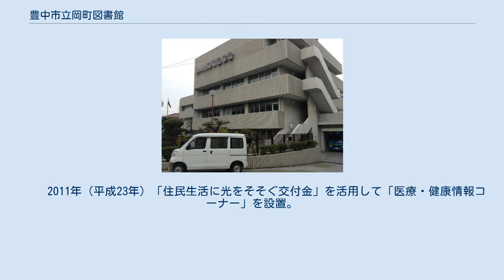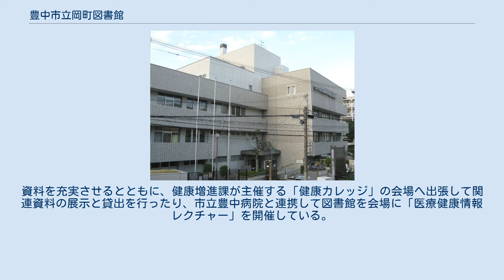豊中市立岡町図書館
豊中市立岡町図書館（とよなかしりつおかまちとしょかん）は大阪府豊中市にある市立図書館。
豊中市内で最初の公立図書館である。
動く図書館とよ1ぶっくる（移動図書館）の巡回貸出拠点、子ども文庫や読み聞かせグループなどの団体へのサービス、点字図書館としての機能も有する。
 3階の参考室には行政資料や地域資料コーナー、2階の貸出室には、名誉市民・山田洋次ライブラリー、医療情報コーナー、1階のこども室には、「世界のこどもの本の部屋」がある。
玄関前には峠三吉の「にんげんをかえせ」の詩碑がある。
 1945年（昭和20年）3月に開館。
当初は市役所教育課に併設され、1947年（昭和22年）10月に桜塚元町に独立開館した。
1958年（昭和33年）10月、岡町北５−12に移転して一部開館、翌年1月に施設改修が完了して全面開館した。
この時、「岡町北」に移転したことが岡町図書館という名称の由来であるが、正式に「岡町図書館」となるのは1975年（昭和50年）7月に庄内図書館が開館してからである。
 1992年（平成4年）5月に建物を改修した。
 鉄筋コンクリート造 4階建 地下1階。
 外観・BM車庫 子ども室に「世界のこどもの本の部屋」がある。
世界46か国の児童書を集めて1992年（平成4年）5月15日に開設されたもので、市内の小学校教諭の遺言で寄付された1500万円で整備された。
　　 2011年（平成23年）「住民生活に光をそそぐ交付金」を活用して「医療・健康情報コーナー」を設置。
資料を充実させるとともに、健康増進課が主催する「健康カレッジ」の会場へ出張して関連資料の展示と貸出を行ったり、市立豊中病院と連携して図書館を会場に「医療健康情報レクチャー」を開催している。